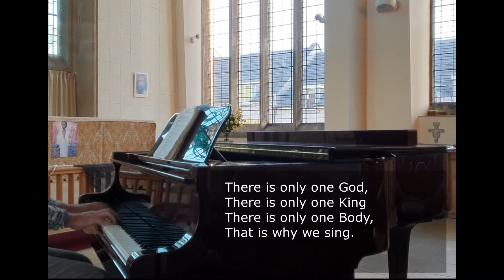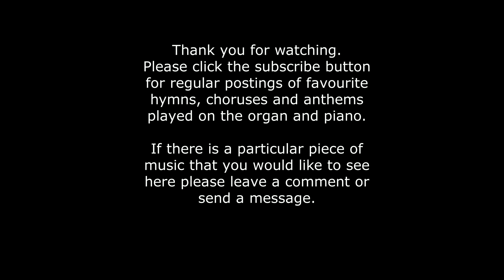Bind Us Together Lord - Piano Instrumental with Introduction and Lyrics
A piano instrumental recording with full lyrics of the hymn "Bind Us Together Lord". As a result of lockdowns and restrictions, the piano had not been tuned in over a year at the time of recording.